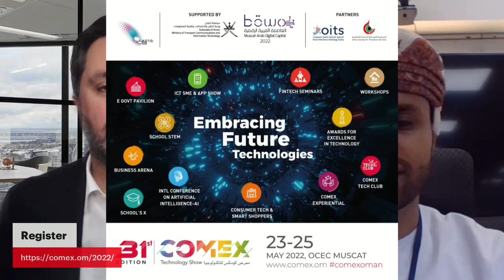Interview with CEO Mr Amr A Baabood, Comex Ep_122_ Technology Show Oman Convention & Exhibition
31st Annual Hybrid Event will be held Face to Face on 23 – 25 May 2022 at Oman Convention & Exhibition Centre – OCEC & Virtual Support Platforms. The Event will include; Exhibition, Conference, Awards, Workshops, Seminars, Certified Training Programs, Gaming, B2B Meetings and Attractions
Rudy Shoushany | Founder DxTalks Digital transformation Talks and Podcast

Oman's Vision 2040 empowers a shift to a knowledge rich, Information Communications Technology pro Economy & Society. At Comex 2022, a specific focus will be placed on buyer potential of Oil & Gas, Transportation & Logistics, Investments in ICT, Education, Healthcare, Banking & Finance, Tourism, Retail, and Manufacturing